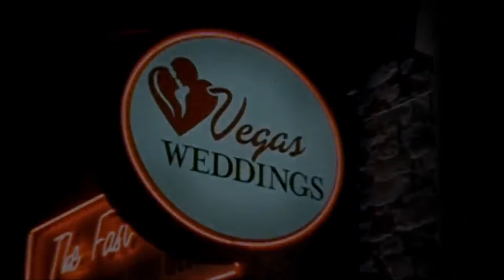Heather Vale Wedding Videography - Mr and Mrs B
Mr and Mrs B
Vegas Weddings
Las Vegas, Dec 2014